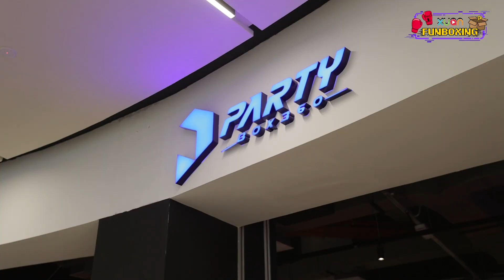工作压力好大！超想要放飞自我地发泄！砸东西VS喷射颜料 哪个更解压？！【XUANFUNBOXING】｜TE3N Macy美澌、Phoebe慧婷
哇！砸东西感觉真的好解压啊！那你们的解压方式又是什么呢？

🥊 XUAN FUNBOXING 👾
📆 开箱时间：每周一、四 9pm